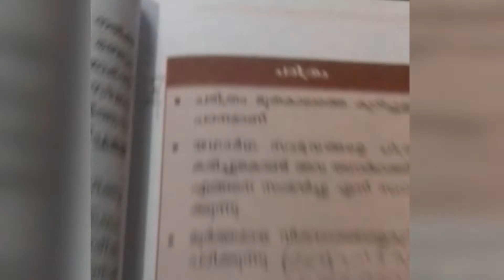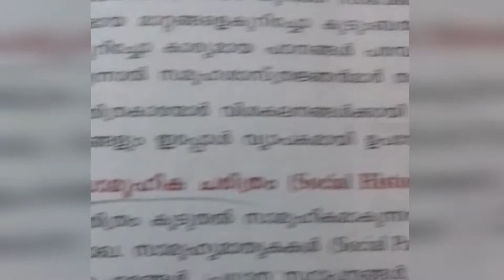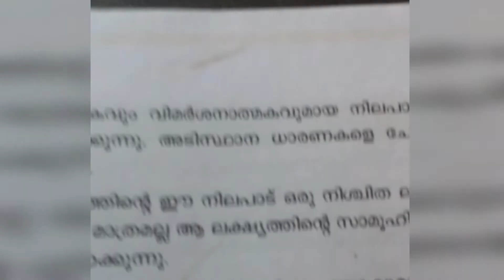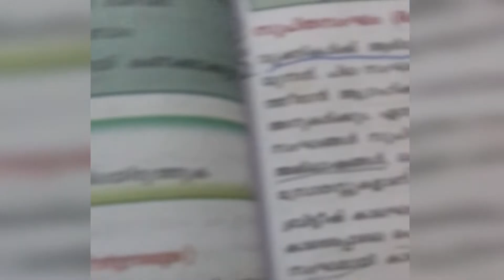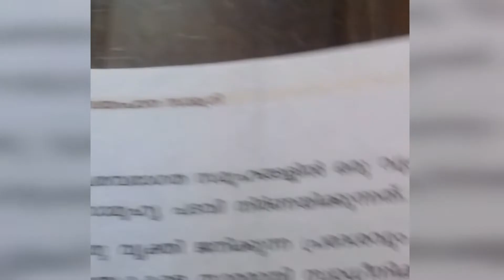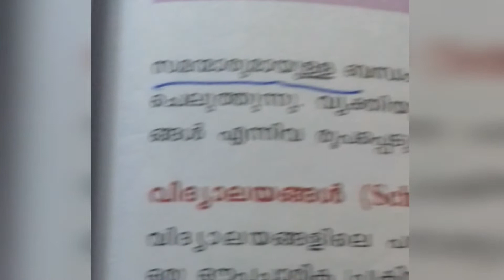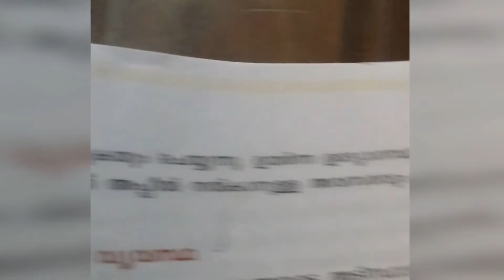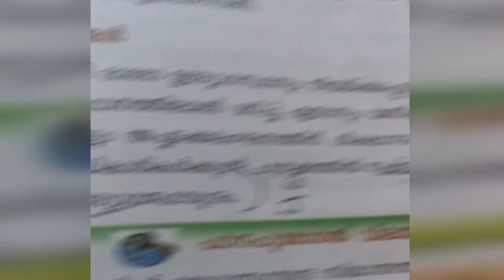plus one thulyatha public examination2021 sociology questions and answers rasi rishu world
plusone thulyatha public examination 2021 sociology questions and answers